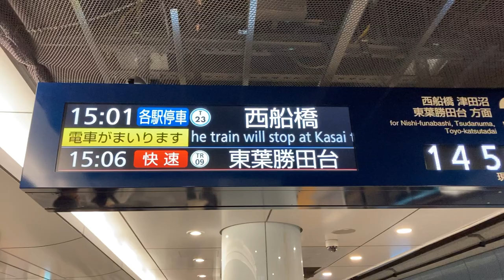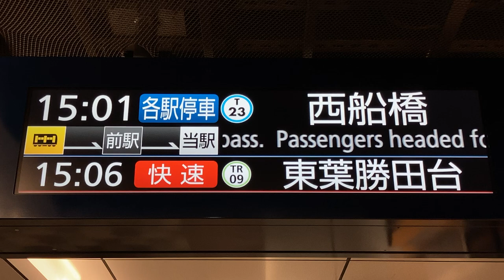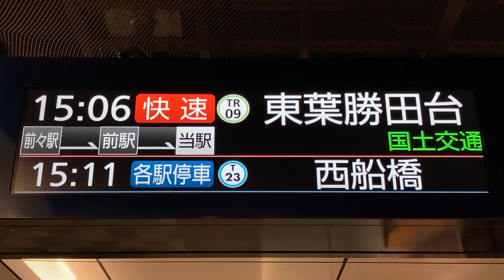東京メトロ東西線 LCD発車案内(発車標) 日本橋駅